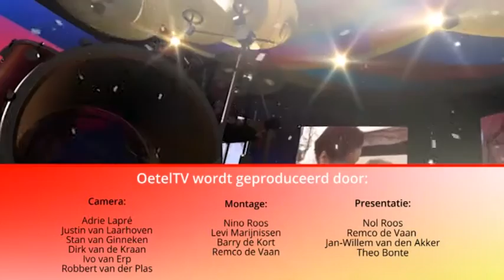Optocht afgelast : OetelTV brengt troostborrel aan Oeteldonkers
Na het slechte nieuws dat de optocht dit jaar niet door ging.. bracht OetelTV een heuse troostborrel aan alle Oeteldonkers die we tegen kwamen tijdens het dweilen door het durp Oeteldonk.

Presentatie: Remco de Vaan & Nol Roos